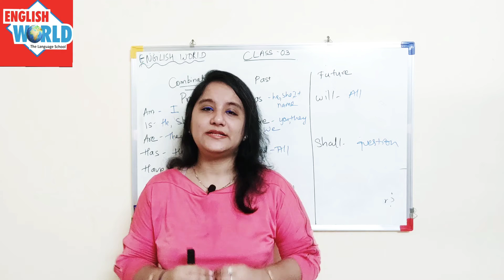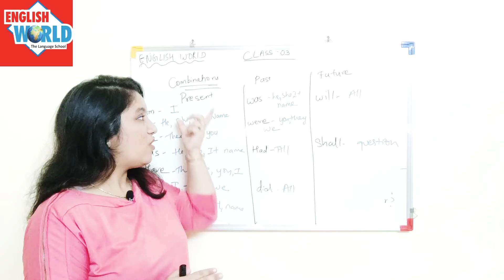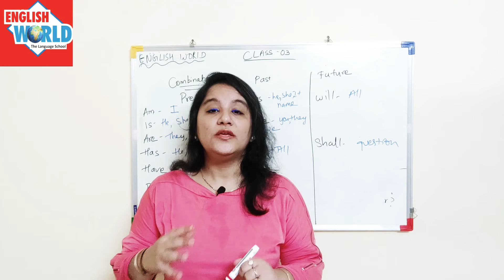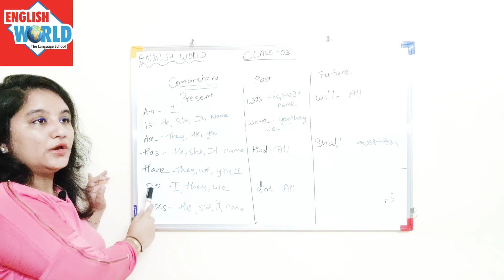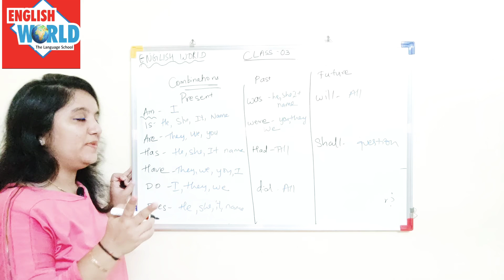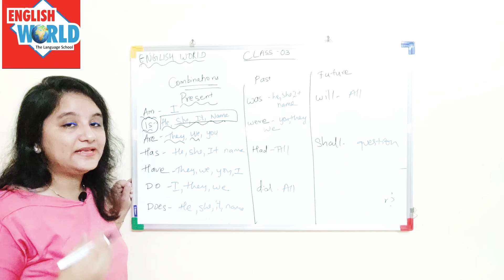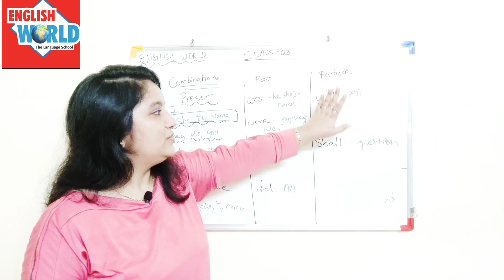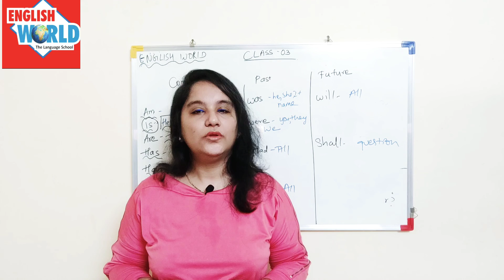English Speaking Course Class 3/ English बोलने के लिए जरुरी क्या है?